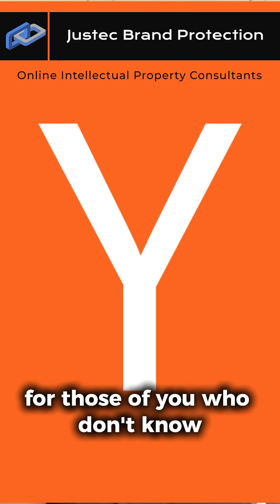Who Created ChatGPT? The Visionary (Part 2)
Protect Your Brand with Justec Brand Protection
Helping online sellers secure their business with worldwide trademark registrations, domain name dispute resolution, and IP monitoring & takedown services.

This is Part 2 of our 5-part series on Sam Altman — exploring the early decisions, conflicts, and defining moments that turned him into one of the most disruptive leaders in tech.

In part 2 of our series on Sam Altman, we explore his early journey: dropping out of Stanford creating Loopt, navigating the exit, and the personal challenges that shaped him — from health struggles to his breakup with Nick. Discover how resilience and risk-taking fueled the path of one of tech’s most influential leaders. Don’t miss part 3 as we follow Altman’s next big moves in tech and investment.

👉 Drop a comment: What surprised you most about Altman’s early journey?